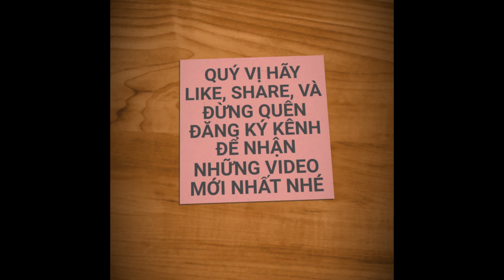CẢM ƠN NHỮNG TÌNH CẢM TRÂN QUÝ CỦA VIỆT KIỀU DÀNH CHO NHÓM VLOG SÀI GÒN | saigon travel Guide